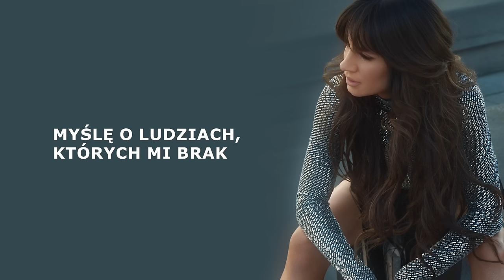Sylwia Grzeszczak - O nich, O Tobie [Tekst]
Patrzę na morze
Szeroki kadr
Przewietrza głowę mi
Myślę o ludziach, których mi brak
Na niebie szukam ich
Oddycham głęboko i czekam na świt
Tyle myśli mam w sobie
O nich, o tobie
Płyną falami
Zmieniają mój stan
Może kiedyś się dowiem
Znajdę odpowiedź
Czym się stajemy
Gdy jesteśmy już tam
Lubię być sama
Zimą i tak
Nie bywa tutaj nikt
Jak falochrony
Stoję i trwam
Morze przyjmuje każdy żal
Płyną falami
Zmieniają mój stan
Znajdę odpowiedź
Czym się stajemy
Płyną falami
Zmieniają mój stan
Znajdę odpowiedź
Czym się stajemy